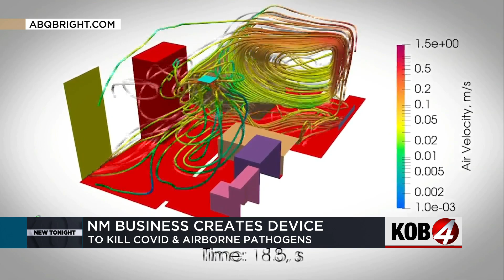Local business creates device to kill airborne pathogens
A New Mexico small business thinks they have the solution to kill COVID-19 and other airborne diseases. Story